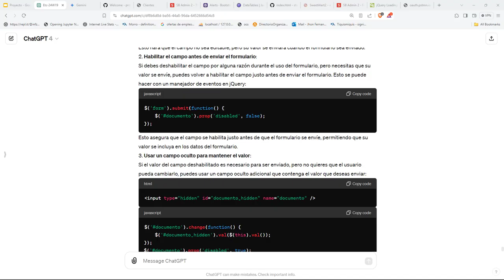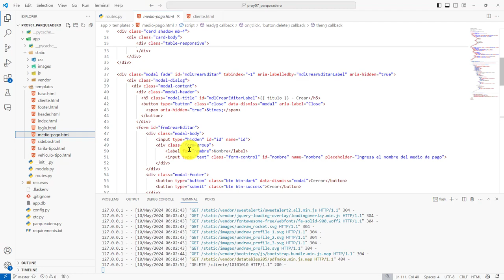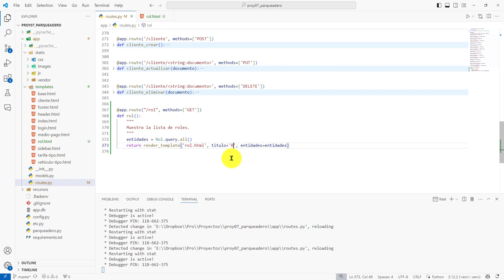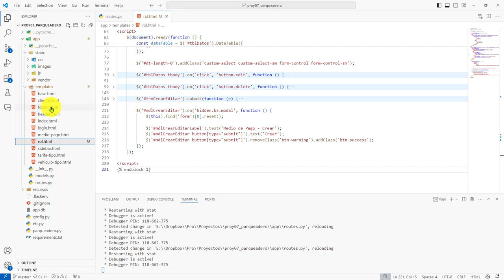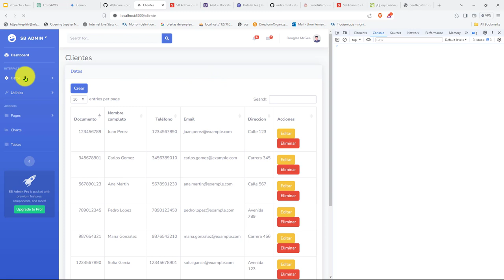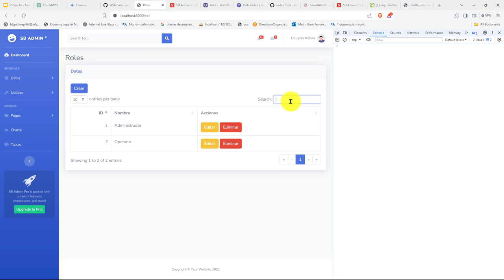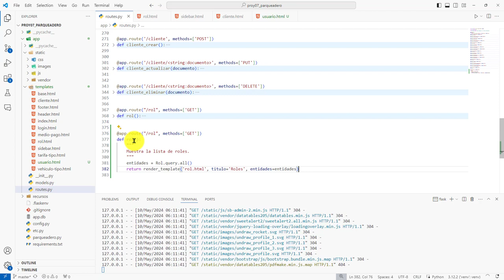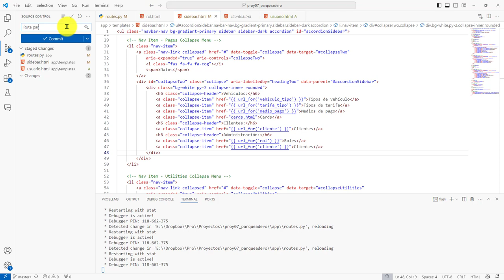205: PROYECTO 7 Funciones de Vista para Entidades Rol y Usuario - Agregación Enlaces de Navegación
205: PROYECTO 7 Funciones de Vista para las Entidades Rol y Usuario - Agregación de Enlaces de Navegación.